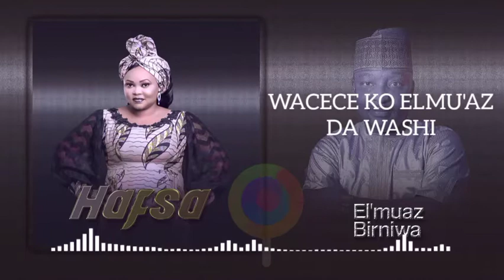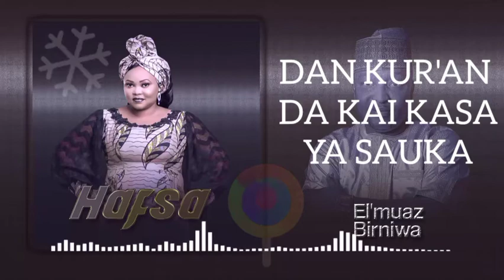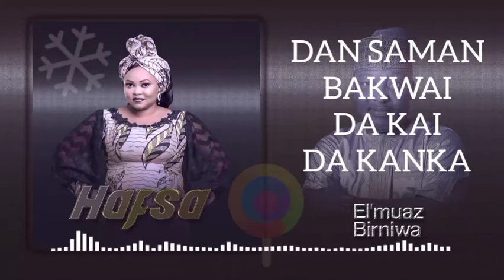HAFSA by elmuaz birniwa